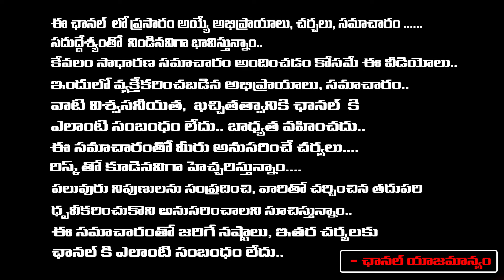నెగటివ్ ఎనర్జీ తో బాధపడుతుంటే ఈ రెమెడీ చేసి ట్రై చేయండి | Raja vardhan | RedTv Subham